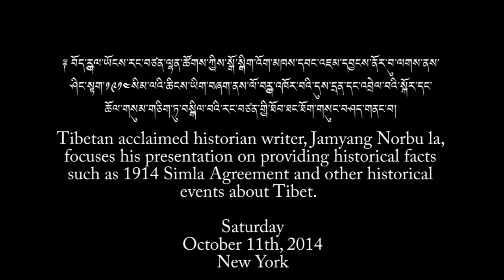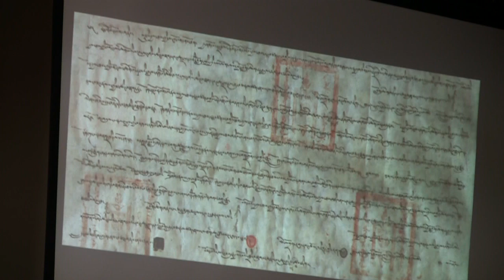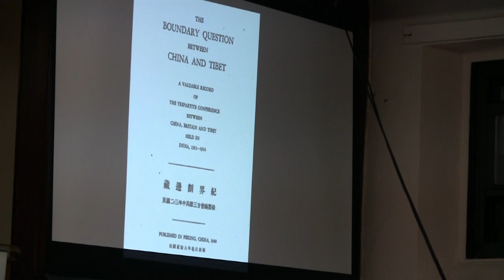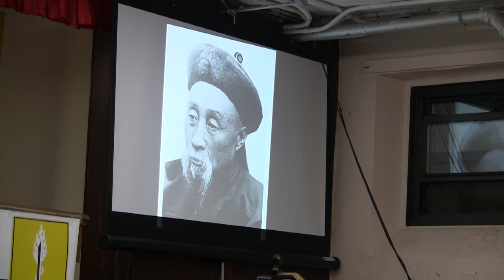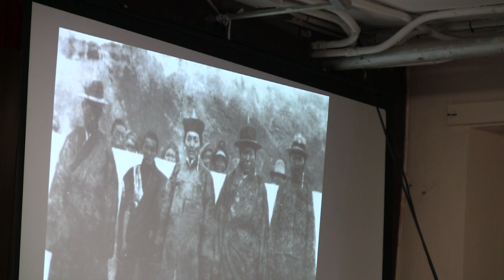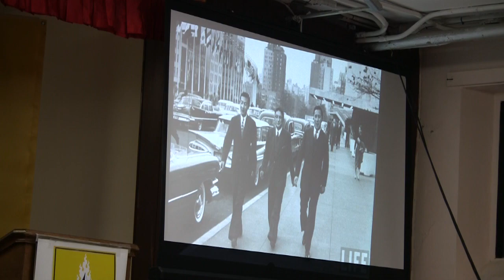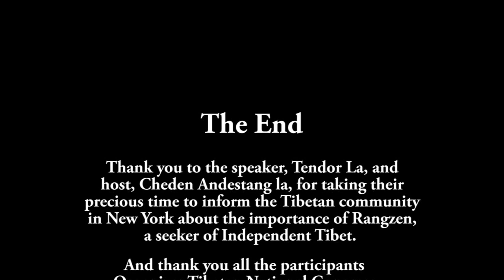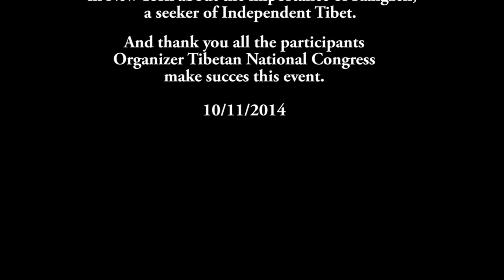Historian writer Jamyang Norbu La talk about 1914 Simla Agreement.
Tendhor La provides a brief introduction of Jamyang Norbula. And Tibetan acclaimed historian writer, Jamyang Norbu la, focuses his presentation on providing the Case of a United Independent Tibet and historical facts such as 1914 Simla Agreement and other historical events about Tibet.
Thank you to all the speakers, Jamyang Norbu La, Tendhor La, Jigme Ugen La, and host, Cheden Andestang la, for taking their precious time to inform the Tibetan community in New York about the importance of Rangzen, a seeker of Independent Tibet.  It would also have been incomplete with the great number of participants who were all thoughtful, innovative, and active in the event. Thus, with the well-known speakers and the great turnout, the events was successful in achieving its goal of informing, learning, educating about the necessity of Rangzen, and the fight for an independent nation!